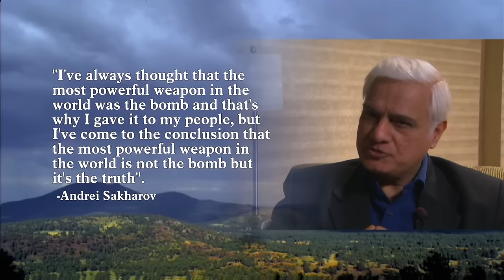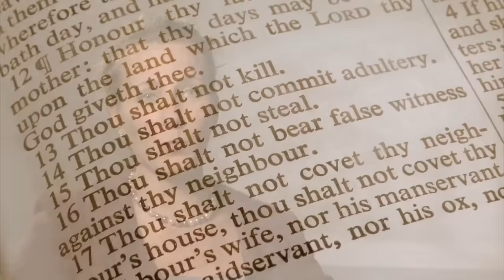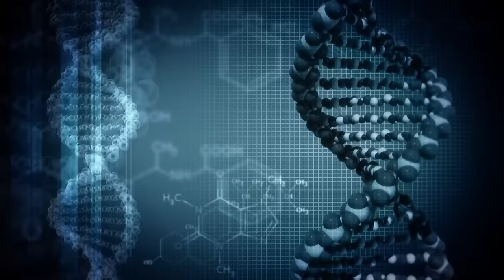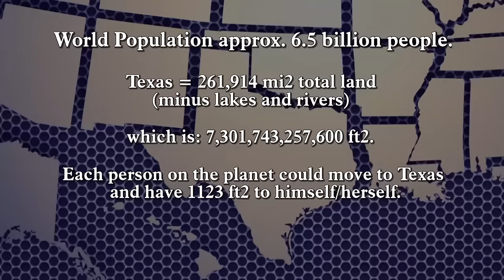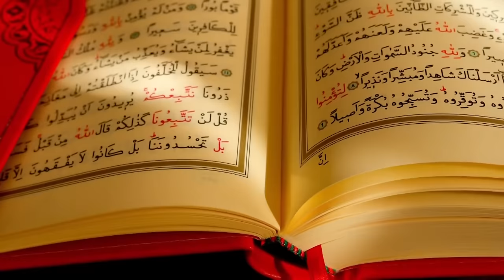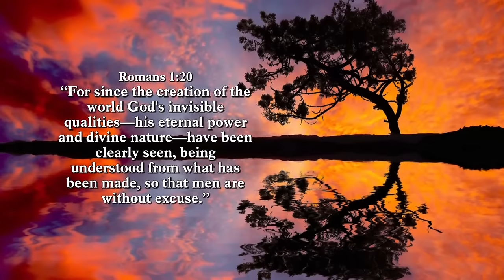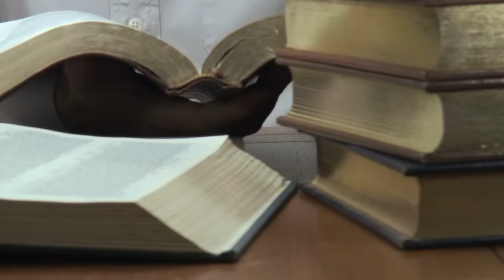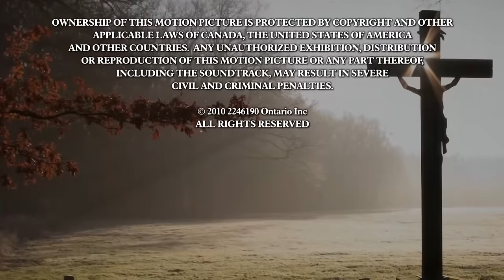12 Biggest Lies (2010) | Full Documentary Movie - Kevin Sorbo, Alex Jones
From the very nature of truth to how our world began, from morality to religion, from population control to political correctness, from Israel to Islam, from atheism to God... our entire world runs on what we believe.

Director: Andre Van Heerden
Stars: Kevin Sorbo, Alex Jones, Ray Comfort